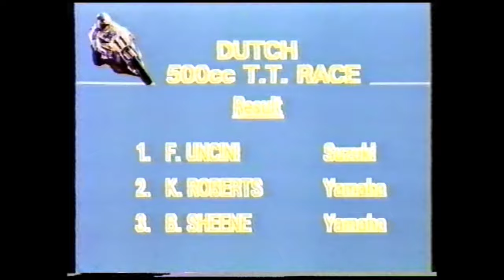Dutch TT Assen - 500cc GP - 1982 - Full Race - Better Quality.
Dutch TT Assen - 500cc GP - 1982 - Full Broadcast Race - Better Quality.